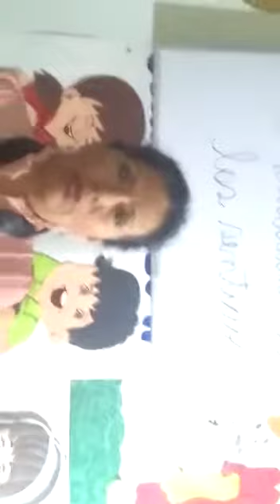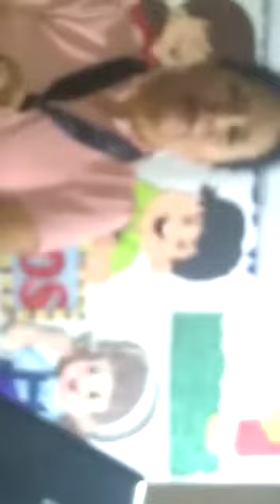3ero Prim Ciencia 7 mayo